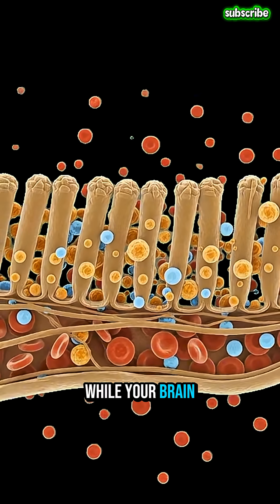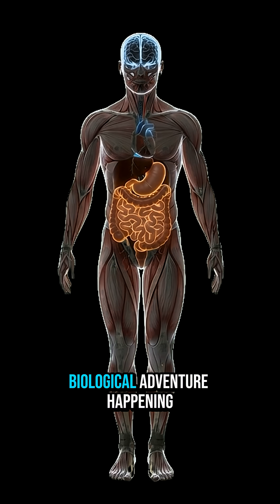Chaomin Breakdown 🤯🍜3dvisualization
Experience a hyper-real, inside-the-body look at what happens when you eat Chaomin noodles. From the first bite to deep digestion, watch how your stomach, intestines, muscles, and brain react in real time. This cinematic 3D breakdown reveals how nutrients fuel your body—and how spikes, slumps, or reactions can happen too. Perfect for viewers who love science, anatomy, food visuals, and fast educational shorts.